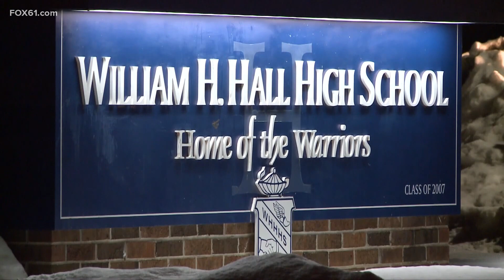West Hartford Board of Education moves forward with new names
The mascots have been a controversial topic for many years.